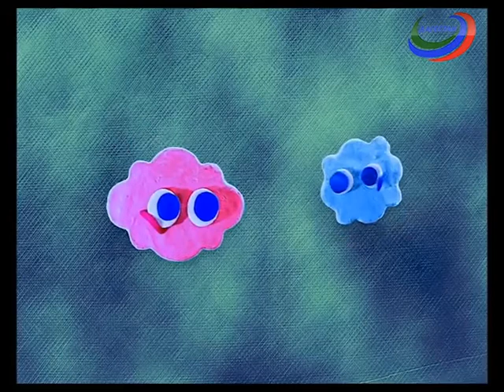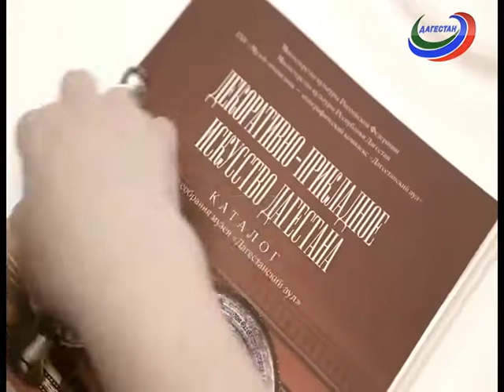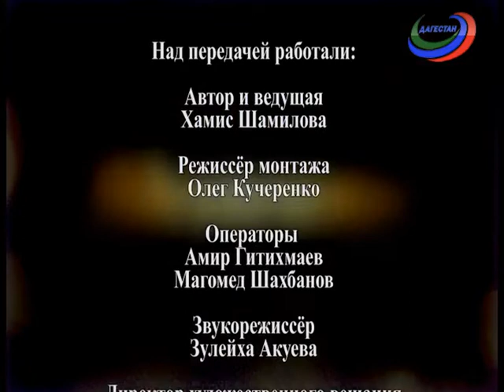Вдохновение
Беседа с Заирой Аксаговой, художественным руководителем студии детской  мультипликации «Кот» о том, как развить художественный вкус у детей и научить его снимать мультфильмы.